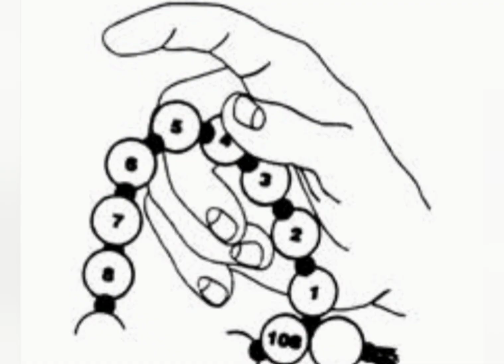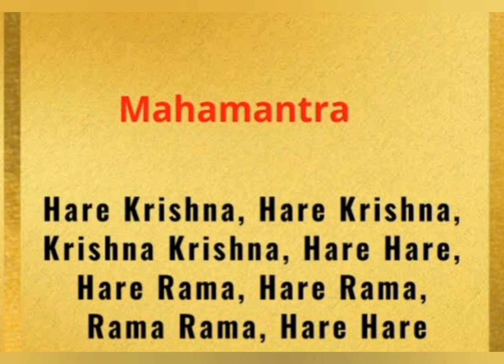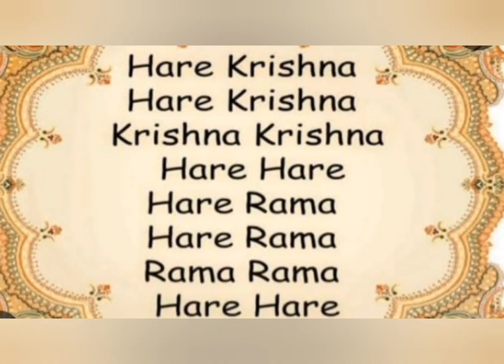Hare Krishna Mahamantra / Srila Prabhupada/by Keshava's/Vijayaraghavadasa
Credits to images downloads